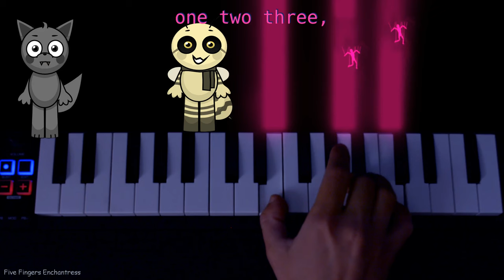Sprunki - TRYPOPHOBIA MEME